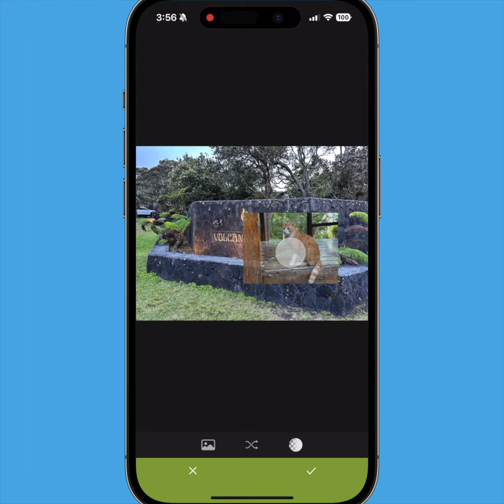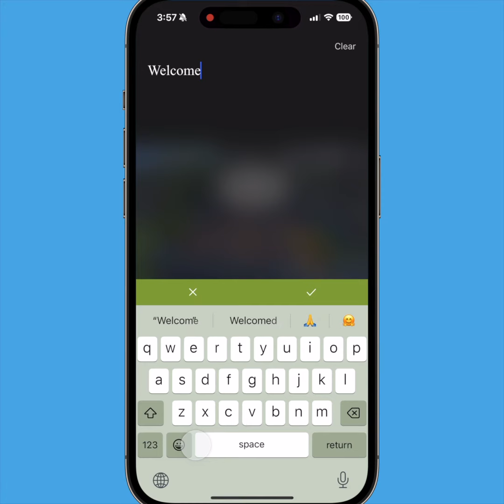Add image, text and sticker overlays with HashPhotos on iPhone/iPad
Adding an image, text and sticker overlays are very easy and fun in HashPhotos.

Also cutout image from another app like Photos or Safari can be added as an image overlay.
Just copy cutout image then paste in "Add Overlay Image" of HashPhotos embedded editor.

HashPhotos is The Best Photo Organizer for iPhone/iPad.